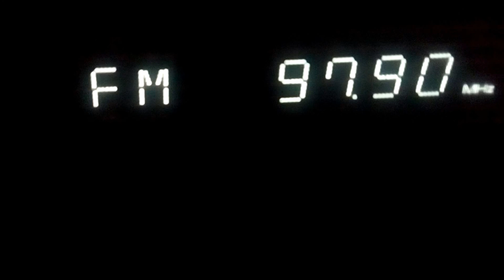MR 1 Kossuth Radió (Karcag) in Sombor 220 km - 29.2.17 - good sound quality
MR 1 Kossuth Radió (Karcag) in Sombor 220 km - 29.2.17